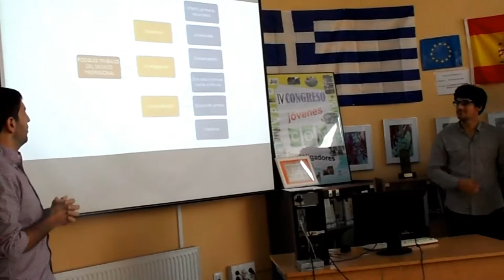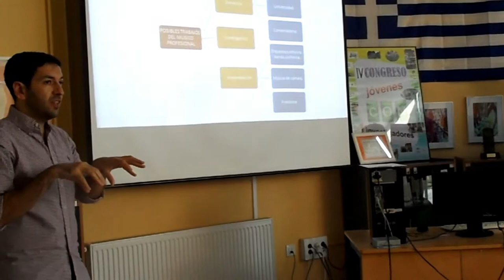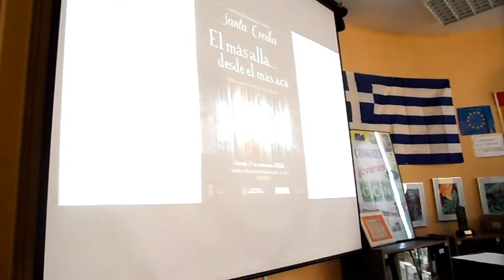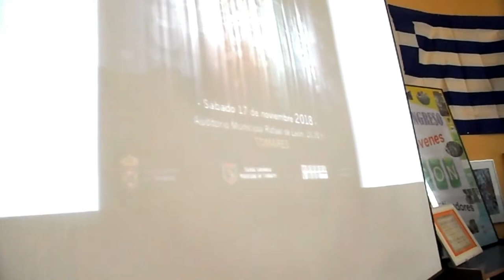TALLER DE MÚSICA CON EL DIRECTOR CARMELO SOSA.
El alumnado asiste a un taller de música con el director Carmelo Sosa.